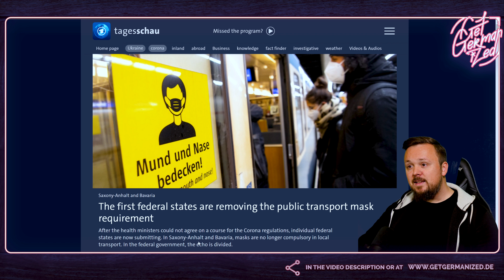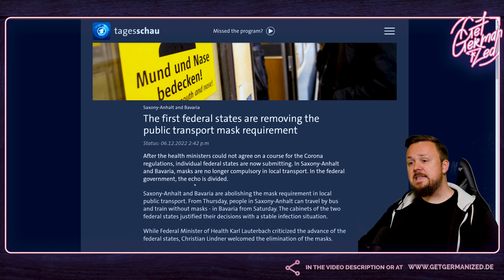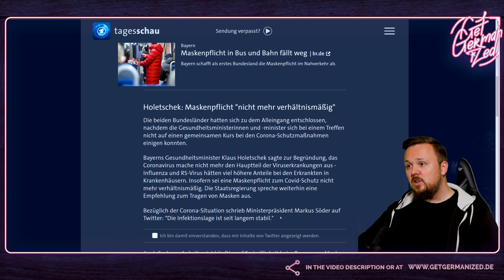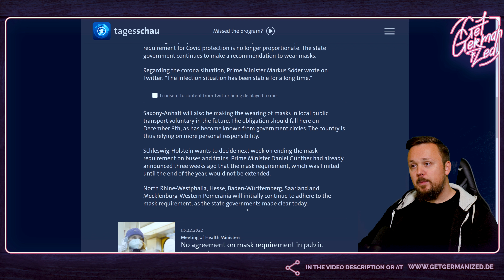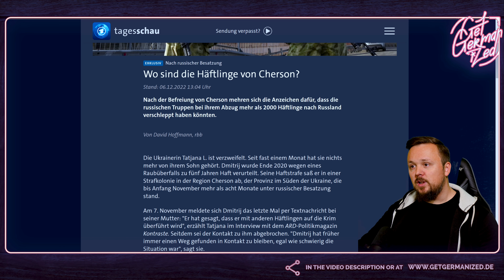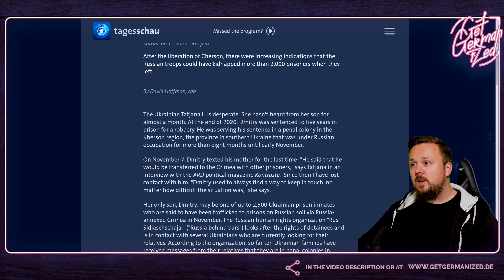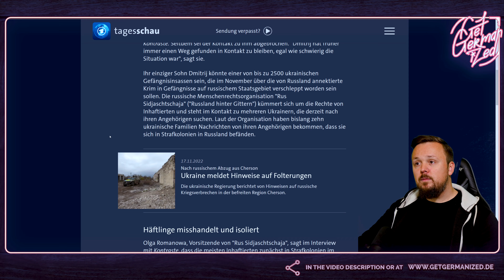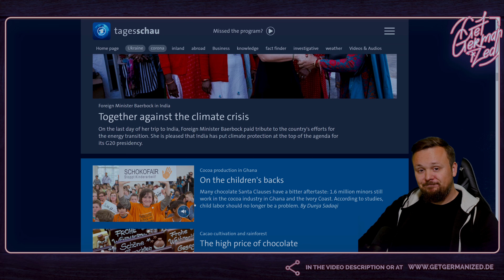German News: Russia Kidnaps Ukrainian Prisoners, No More Masks On Public Transport - Episode 01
Get Germanized News - Your source for varied news in German. A fresh source every time! Discuss with me and others in the comments below.

for more videos and information about Get Germanized, Germany and the German language!